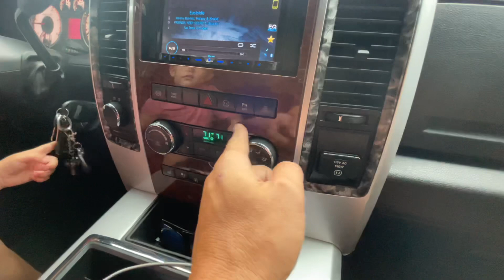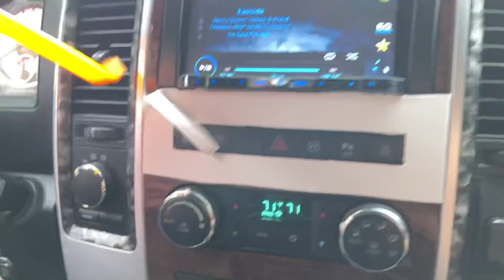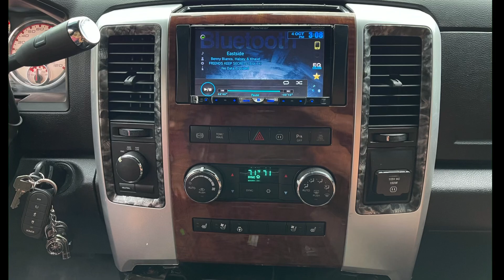“1/4 Fenders and Mudflaps Ready to Install” No great Loads today so We Head to PANERA an vinyl wrap